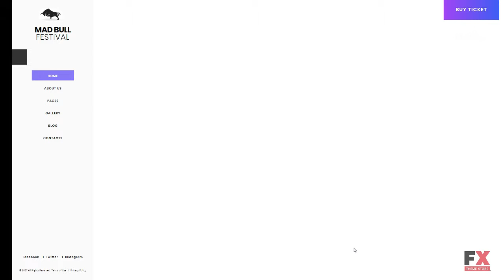Music Festival Responsive Joomla Template TMT | Free Template Tylor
Overview features :

 Joomla! Engine: 3.6.5 Additional Features: Advanced Theme Options Sliced PSD Alternative Module Layouts Back To Top Button Commenting System Crossbrowser Compatibility Dropdown Menu Favicon Google map Google Web Fonts Modules Bundle Install Quickstart Package Sample content Social Options Sortable Gallery Tooltips Animation: HTML plus JS Bootstrap Version: 3.0 Coding: 960 grid system CSS 3 HTML 5 JQuery Semantic Code Features: Admin Panel Responsive Functionality: Blog Forum Gallery Gallery Script: MixItUp Installation: Installation and set up instructions are attached (look for Documentation folder). Language support: English Width: 2050px Software and Hosting Requirements Adobe Photoshop CS+ For opening & changing files with .psd formats. Sublime Text2 or later, Notepad++ or any php-editor For uncompressing a template ZIP package: WinZip 9+ (Windows); Stuffit Expander 10+ (Mac)